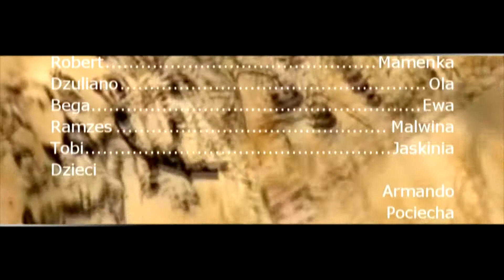Chrzest Cyganów - film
Filmowanie i fotografia
Bennyart Studio